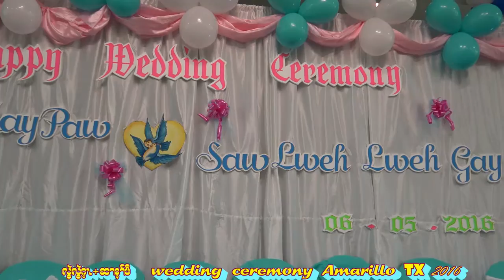hser nay paw and lweh lweh gay wedding 2016 =01